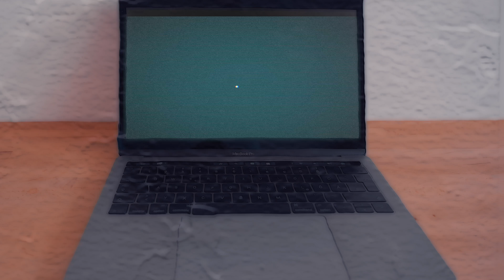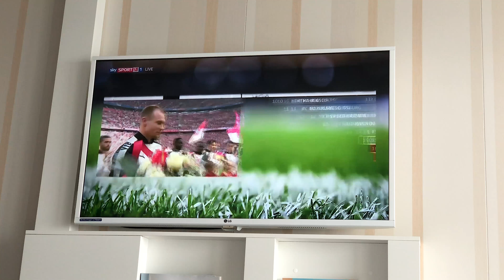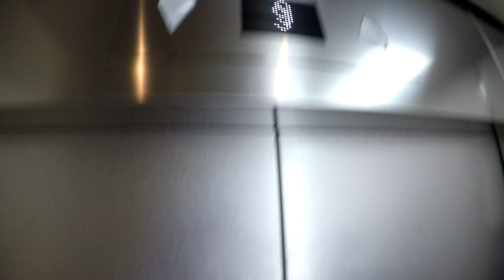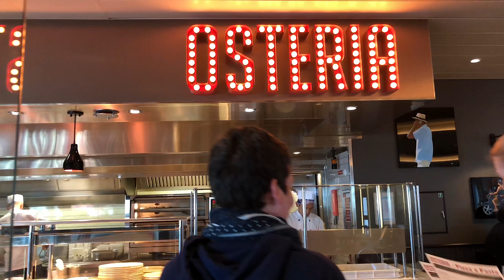MEIN SCHIFF 6: Westliches Mittelmeer - Tag 14 - Seetag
MEIN SCHIFF 6: Kreuzfahrten "Mittelmeer mit Salerno" und "Mittelmeer mit Lissabon" vom 29. April bis 18. Mai 2018. Hier Tag 14 - ein Seetag.

MUSIC CREDITS

Jonas Mantey - Sie Ist Schön / / PLEASE SUPPORT HIM - LOVE HIS SOUND!

Imaginary Friends by oomiee